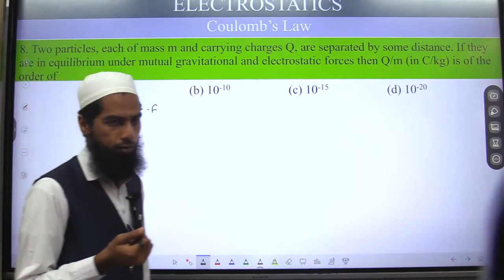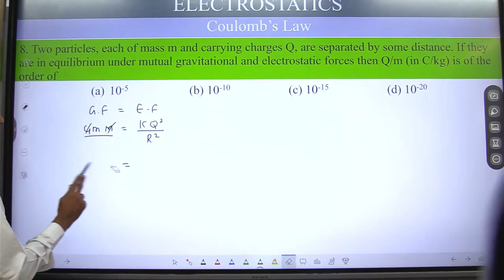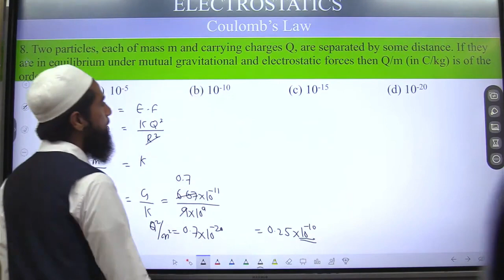8. two particles each of mass m and carrying charge q are separated by some distance. if they are i